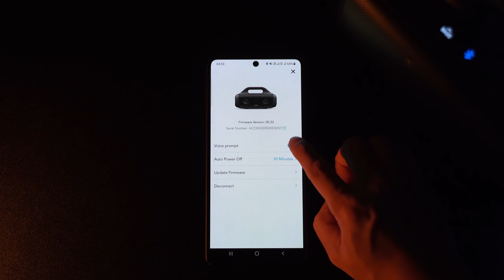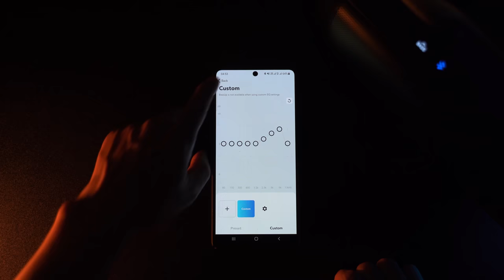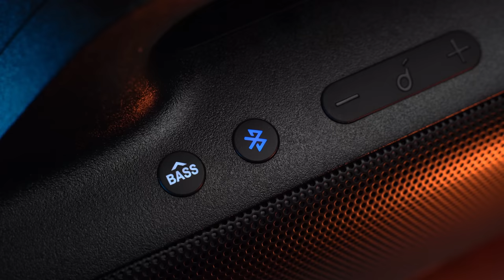Anker Motion Boom Review | VS Eggel elite XL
Key Features
Huge Stereo Sound: Even at high volumes, Motion Boom delivers crystal-clear sound outdoors.
Enhanced Clarity: Motion Boom has drivers with 100% pure titanium diaphragms to extend the sound frequency range all the way to 40kHz to ensure music sounds ultra-clear.
BassUp Technology: The bass is deepened and intensified in real-time thanks to Soundcore’s exclusive technology.
24 Hours of Playtime: The 10,000mAh battery keeps the music playing for longer in between charges.
Fully Waterproof: IPX7-rated protection keeps all the important stuff in Motion Boom outdoor speaker dry.
Customized EQ via Soundcore App: Choose from 4 EQ presets; Soundcore Signature, Voice, Treble Boost, or Balanced; to tailor the sound output to what you’re listening to.
Bluetooth 5.0: Uses the latest Bluetooth technology for a fast, stable connection.
Wireless Stereo Pairing: Take 2 Motion Boom speakers and use wireless pairing for huge stereo sound.
Portable Build: Grab Motion Boom outdoor speaker by its built-in handle to take it on adventures.
PowerIQ Technology: Motion Boom is equipped with Anker’s proprietary technology to charge your phone at the optimum speed while you listen to music.
USB-C Charging: Fast and convenient charging.
Note: Playback volume and BassUp will affect playtime.
Specifications:
Input: 5V/2A
Audio Output: 30w/2* 2.5’ Titanium drivers/
Battery Capacity: 10000mAh
Charge Time: around 4 hrs at 5V/2A
Bluetooth Frequency Range: 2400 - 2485MHz
Sound Frequency Range: 60Hz ~ 20kHz(-3dB)
THD+N: ≤1%
Motion Boom Outdoor Speaker
USB-A to USB-C Cable